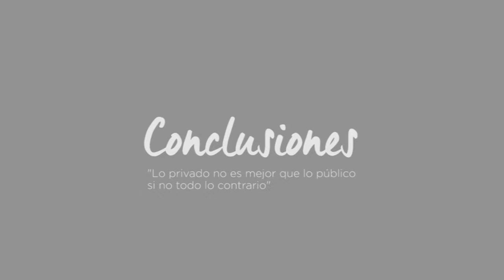Remunicipalizar servicios_06 Conclusiones